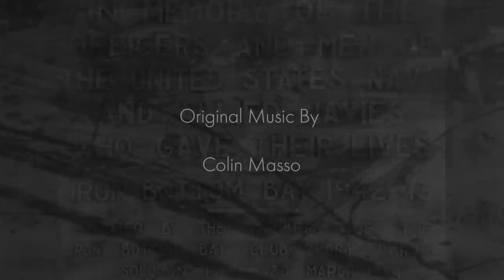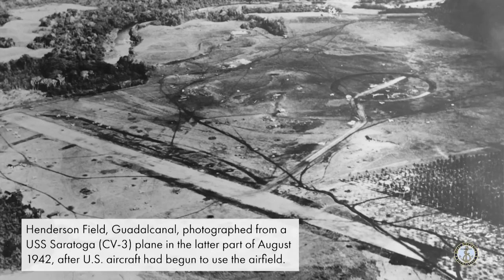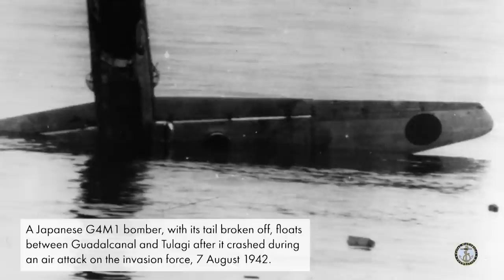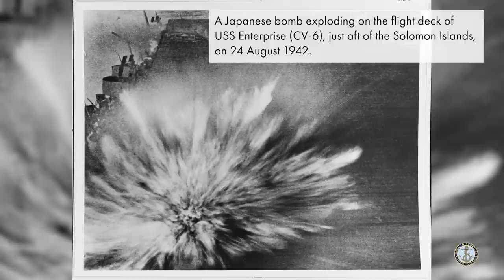Second Saturday: The Naval Battle of Guadalcanal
Our guests, Paul Stillwell, and Trent Hone discuss the Naval Battle of Guadalcanal in this episode, recorded at the Jack Taylor Conference Center on the campus of the United States Naval Academy.